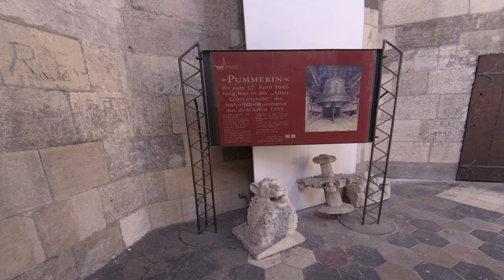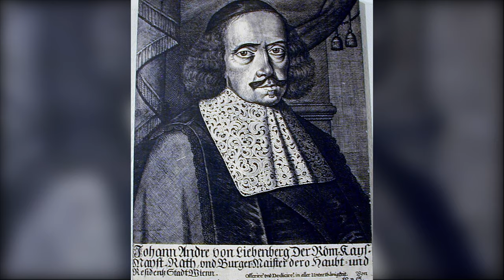Вена (Австрия). Достопримечательности и что посмотреть в Вене за 1 день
Вена, столица Австрии, ежегодно привлекает большое количество туристов со всех концов света. Вена предлагает путешественникам полюбоваться красотой удивительных парков, посетить уютные кафе, ресторанчики и бары, побродить по старинным улочкам и площадям.  Начнем наш маршрут "Вена за 1 день"

1:33 - Вена: площадь святого Стефана (Штефансплатц)
2:02 - Вена: площадь Шток-им-Айзен
2:26 - Вена: улица Грабен
3:01 - Вена: колонна Святой Троицы
3:18 - Вена: церковь Святого Петра
4:03 - Вена: дом Хааса
4:27 - Вена: ШтефансдОма
4:48 - Вена: Пуммерин
6:05 - Вена: дома Моцарта
7:00 - Вена: Площадь Верхний рынок (Хоэр Маркт )
7:21 - Вена: Свадебный фонтан (фонтан Иосифа)
7:46 - Анкерные часы
8:16 - Вена: церковь Мария-ам-Гештаде
9:05 - Вена: площад Фрайунг
9:33 - Вена: дворец Харрах
10:06 - Вена: памятник Иоганну Андреасу фон Либенбергу
10:40 - Вена: Венский университет
11:04 - Церковь Обета (Вотивкирхе)
12:17 - Вена: Городской ратуше
12:35 - Вена: Венский Ратоспарк
13:05 - Вена: Бургтеатр
13:33 - парламент Австрии
13:48 - Вена: Фольксгартен
14:35 - Вена: Площадь Марии Терезии
15:38 - Вена: Хофбург (Императорский дворец Габсбургов)
15:49 - Вена: Хельденплац (Площадь героев)
16:33 - Вена: площадь Двор Ин дер Бург
17:32 - Вена: сокровищница Габсбургов
18:30 - Вена: Бургкапелла (Венский хор мальчиков)
18:51 - Вена: Йозефплац и императорская библиотека
19:38 - Вена: Михаэлерплац
19:46 - Вена: церковь Святого Михаила
20:09 - Вена: кондитерская «Демель».
20:36 - Вена: Императорский склеп
21:30 - Вена: оперный театр
22:05 - Вена: Бурггартен

Первый район, или Внутренний город – это старая Вена, центр исторический и туристический. Здесь нет больших улиц, а достопримечательности встречаются буквально на каждом шагу. Интересные места, архитектурные и исторические памятники есть и в других районах города, но старая Вена, обзор ее основных достопримечательностей – это то, с чего начинается любая экскурсия.  Удобно совершать экскурсии в Вене на автобусе – так можно увидеть все самое интересное в городе за 3-4 часа. И не придется задумываться о том, что посмотреть в Вене и как спланировать путешествие.

Несколько центральных улиц Вены – пешеходная зона. Это Внутренний город, или старая Вена: экскурсия обычно начинается отсюда. Затем автобус объезжает другие достопримечательности, которыми буквально переполнена Вена, гид рассказывает все самое интересное и важное из истории города. Обзорная прогулка по Вене рассчитана на тех, кто заехал в город на 1-2 дня. Любители исследовать новые места самостоятельно должны заранее определиться, куда сходить в Вене и что посмотреть.

Вена – большой город, и интересных мест в нем настолько много, что лучше заранее составить точный экскурсионный маршрут. Чтобы осмотреть все  достопримечательности Вены, придется задержаться в городе на несколько недель. Но, если времени мало, можно обойтись короткой обзорной экскурсией – Вена за один день. Вена: куда сходить, что посмотреть в исторической части?  Сердце Вены – площадь Стефана. Именно здесь находится нулевой километр – точка, от которой отсчитываются все расстояний в Австрии.

На площади возвышается собор Святого Стефана – символ австрийской столицы. С его смотровых площадок открывается великолепная панорамная Вена: город лежит внизу как на ладони.  Ни одна экскурсия по Вене не обходится без посещения императорской резиденции Хофбург. Этот огромный архитектурный комплекс занимает территорию в 240 тыс. кв. метров и насчитывает 2,6 тыс. комнат и залов. Туристов, которым интересна императорская Вена, Хофбург приглашает посетить Сокровищницу, Императорские апартаменты, музей столового серебра, музей Сисси.  Когда мы слышим слово Вена, оперный театр – первая ассоциация, которая приходит на ум. Венская опера знаменита на весь мир и является одним из главных символов города.

Каждый турист считает своим долгом побывать в Венской Государственной опере. Экскурсионные туры «Вена, Австрия» дают возможность посмотреть спектакли на самой знаменитой оперной площадке с участием звезд первой величины.

За время короткой поездки сложно охватить вниманием все достопримечательности, которыми богата Вена, но мы рекомендует еще побывать на площади Нойер-Маркт, посмотреть городскую ратушу, прогуляться по улицам Грабен и Кёрнтнерштрассе.  Надеемся вы хорошо проведете время в Вене.